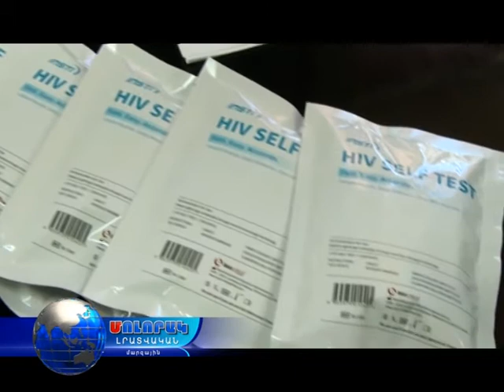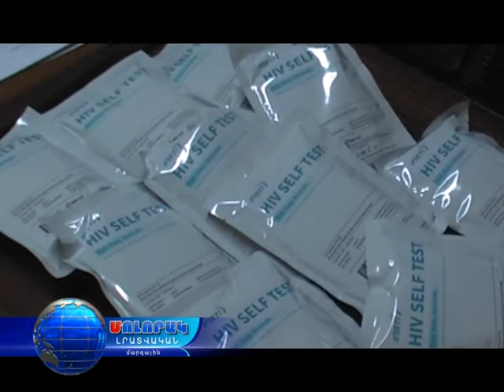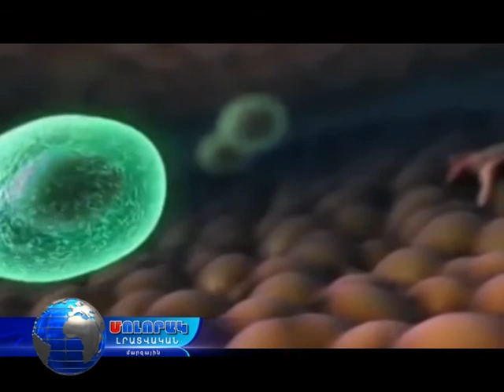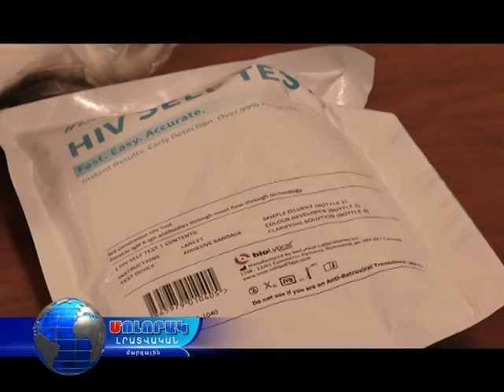Ինքնաթեսթավորում,որը թույլ կտա անհատին ՄԻԱՎ-ով վարակված լինելու դեպքում, արագ դիմել բուժօգնության